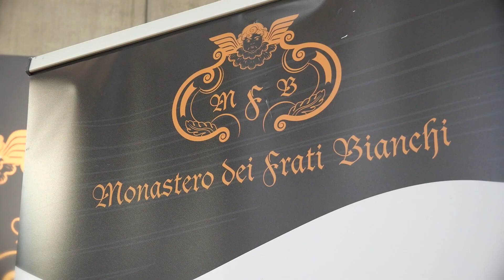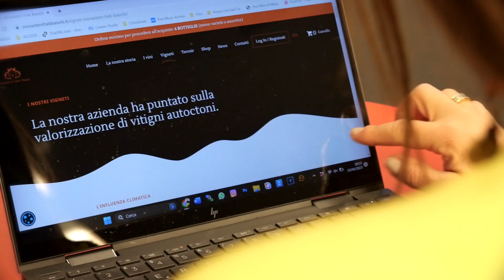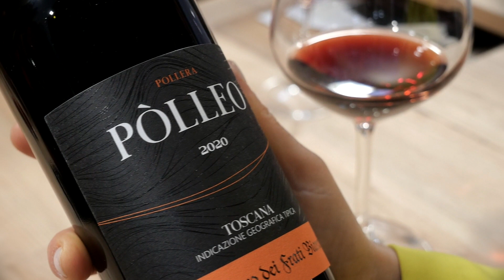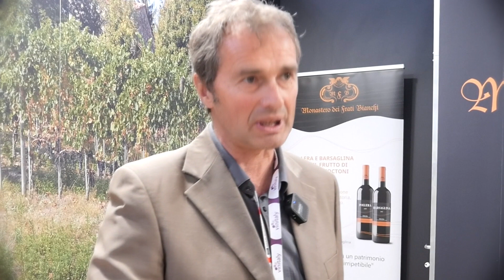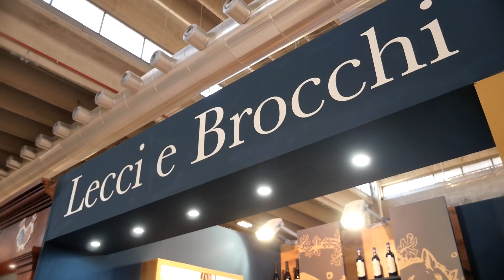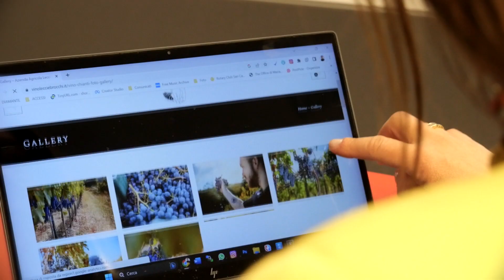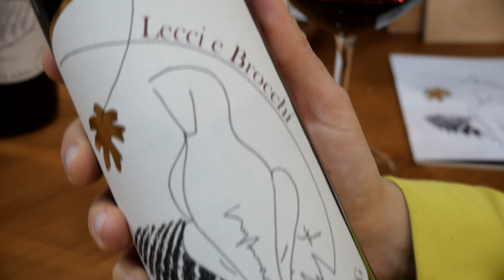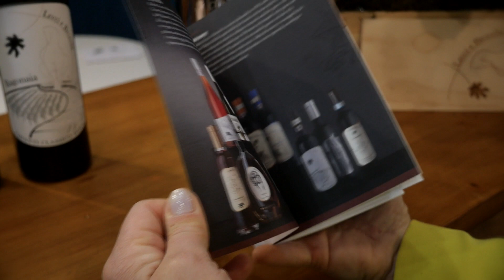RossoRubino, Vinitaly speciale Lunigiana e Chianti Classico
Dagli assaggi al Vinitlay 2023 il focus su due vitigni storici della Toscana: la Pollera originaria della Lunigiana e la Malvasia Nera del Chianti.